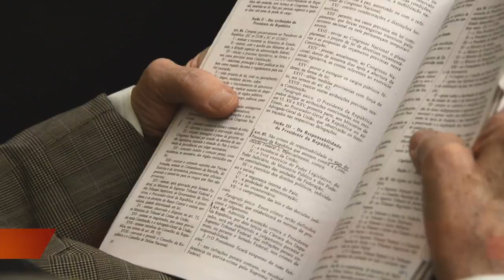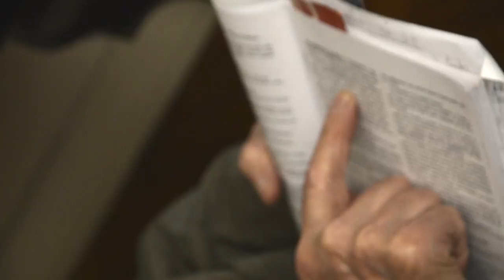Pedalada é espetáculo, mas não tem fundamento jurídico, diz Dallari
O valor da democracia e a importância do respeito à Constituição. Dois princípios que norteiam a trajetória de vida do jurista e professor emérito da USP Dalmo de Abreu Dallari. “Meu compromisso é jurídico, não sou e nunca fui vinculado a nenhum partido no Brasil. Dentro do campo jurídico, o conjunto máximo de regras é a Constituição Federal”, afirmou ele em entrevista à TV Vermelho.